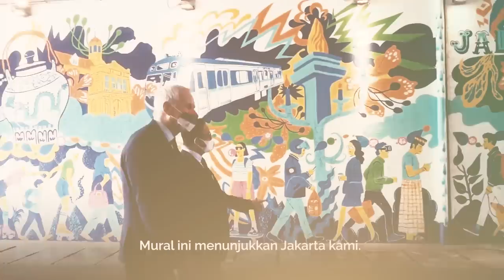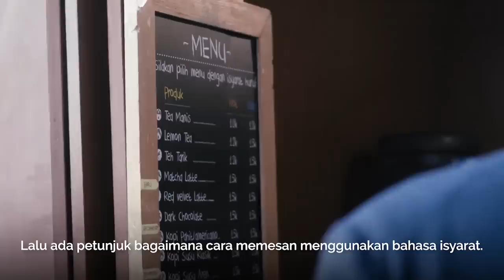Bank Investasi Eropa Dukung Pembangunan Transportasi Jakarta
Menyambut EU Ambassador H.E. Vincent Piket, dan Vice President of the European Investment Bank Mr. Kris Peeters serta jajarannya.

Kami rapat bersama di Kantor MRT Bundaran Hotel Indonesia, membahas investasi pengembangan transportasi umum di Jakarta, terutama untuk MRT fase-fase berikutnya.

Usai rapat kita mencoba naik MRT sama-sama dan menikmati suasana terowongan Kendal dan mampir kafe teman-teman difabilitas, menyaksikan perubahan kawasan yang dulunya jalan untuk kendaraan mobil sekarang menjadi jalan untuk pedestrian sepenuhnya.

tamu-tamu Uni Eropa tak hanya menikmati perubahan dan perkembangan fasilitas publik di Jakarta, tapi juga menikmati kehangatan warga dan mengagumi kreativitas anak-anak mudanya.